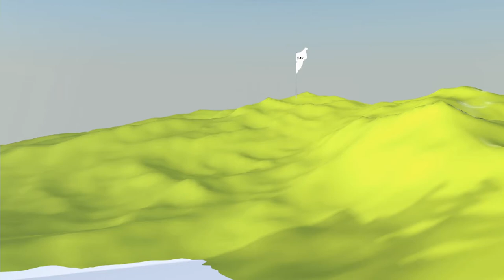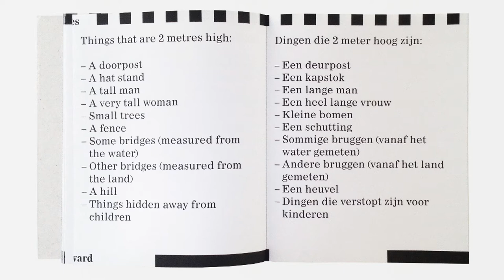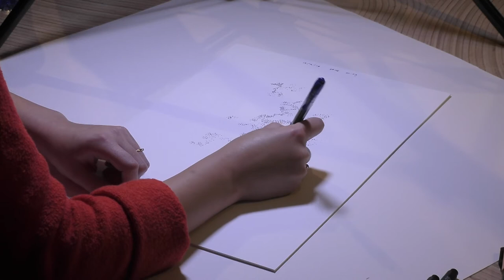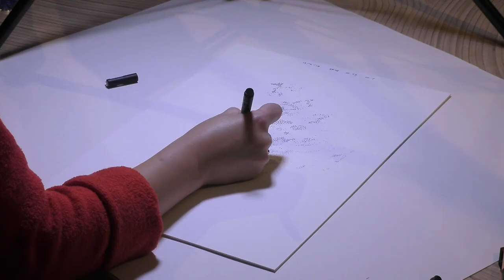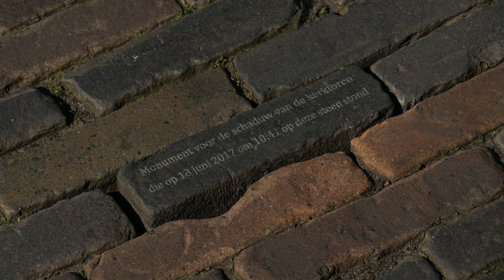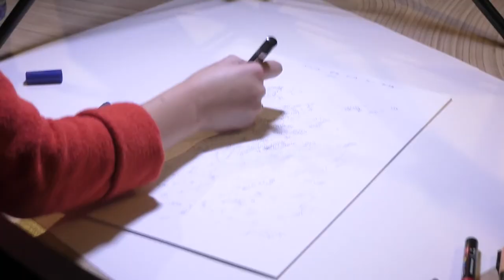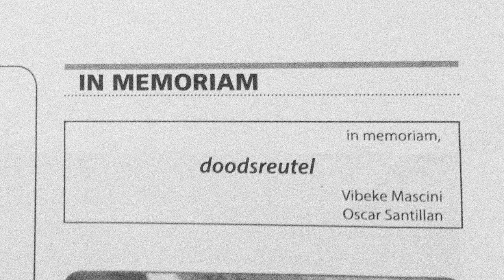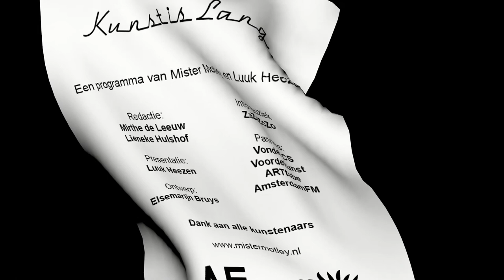Kunst is Lang - Vibeke Mascini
De beeldende kunst is als een altijd doorstomende trein die zich een weg baant langs stromingen, niches, uitspattingen en extravaganza. Het tempo van afwisselingen en opkomende kunstenaars is hoog, de zendtijd voor hedendaagse kunst bescheiden. In de uitzending van Kunst is lang zoekt Luuk Heezen samen met mister Motley de verdieping op met een hedendaagse kunstenaar. Een gesprek over het werk, over vreemde ideeën, over de vooroordelen binnen kunst, en over het (doodnormale) dagelijkse leven van de kunstenaar.

Vibeke Mascini draws inspiration from the stories that make up our current measurement system, which we often use as an absolute standard, but has actually found its basis in subjectivity and flux. She finds it to be particularly interesting how value of information (and successively meaning) is defined by such cultural systems of assessment. Being intrigued at the point where materiality becomes secondary and physical presence sometimes even trivial in relation to storytelling. In the same way as stars can be bought or have been dedicated in a honourable gesture to the people that gaze at them through clear night skies.

Gast: Vibeke Mascini
Streamer: Elsemarijn Bruys